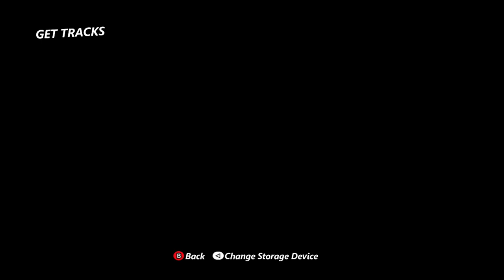Trials Evolution - Backwards Compatible - [Xbox One X]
Career tracks: working, Replays: broken,
Track Central: broken, Multiplayer: working.
► Gamertags: Snowmang, Yeah im Awesome, Infamous Shot
► PSN: OfficialSnowmang, InFamouS_sHoT
► Infamous Shot
► Trials HD Custom Tracks
► Trials Evolution Custom Tracks
► Trials Fusion Custom Tracks
► Trials Rising Custom Tracks